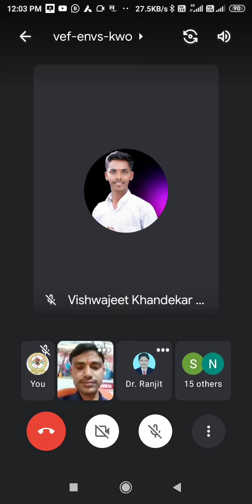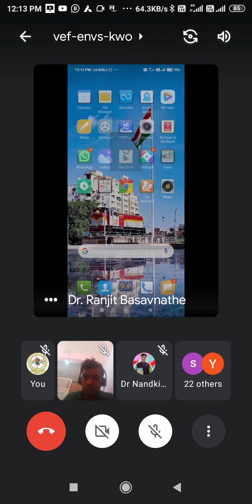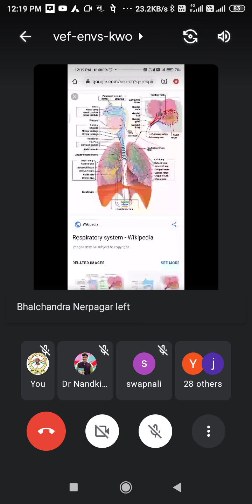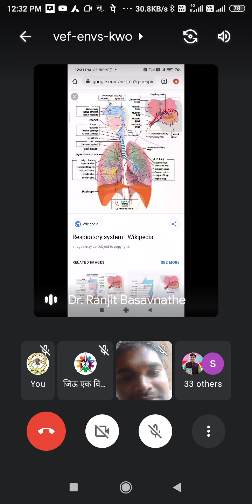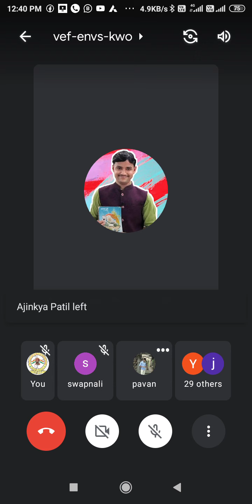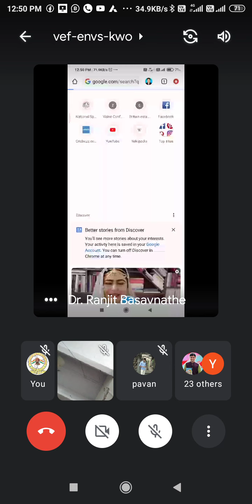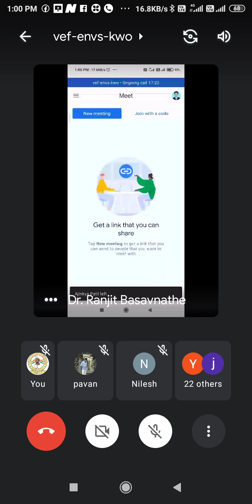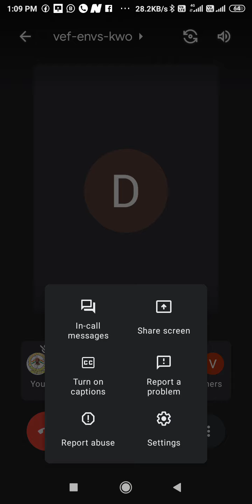MANAVSEVA PARAMEDICAL COLLEGE ।Online Classes। BNYS। DNYS। DNYT। Dr. Ranjeet Basawnathe Class।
CLASSES
गूगल मीट ऑनलाईन BNYS / DNYS / DNYT क्लास. _*
      योग व निसर्गोपचार अभ्यासक्रम...
    *मानवसेवा पँरामेडिकल कॉलेज*
महेश नगर, अंजनगाव सुर्जी, जिल्हा अमरावती
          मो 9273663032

*विषय :- शरीरशास्त्र क्रिया विज्ञान*
         *🧑‍⚕️मार्गदर्शक👩‍⚕️*
 *🧑‍⚕️मा. डॉ रंजीत बसवनाथे🧑‍⚕️*
    गुरुवार दिनांक :-  १८ मार्च २०२१
       *🕒वेळ :- दुपारी 12 ते 1*